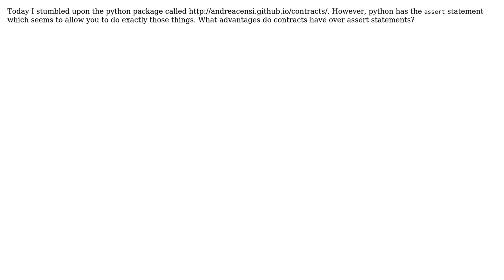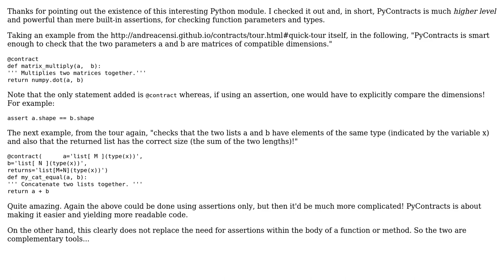Software Engineering: Advantages of using the library PyContracts over assert statements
With thanks & praise to God, and with thanks to the many people who have made this project possible! | Content (except music & images) licensed under CC BY-SA | Music | Images & others | With thanks to user michl user Chiel ten Brinke and the Stack Exchange Network Trademarks are property of their respective owners. You are responsible for your own actions.